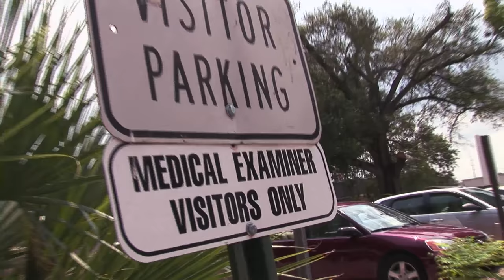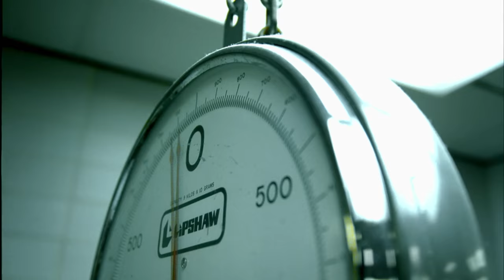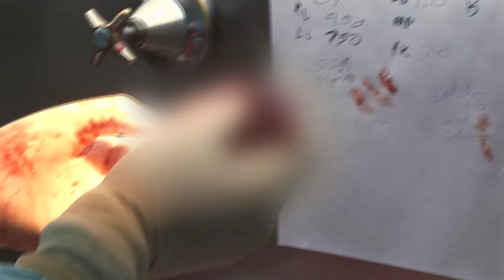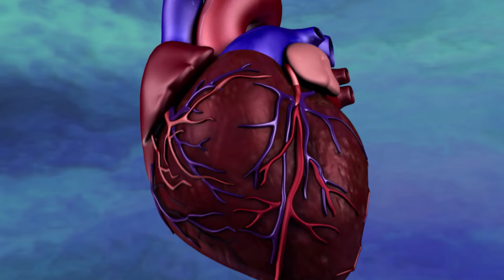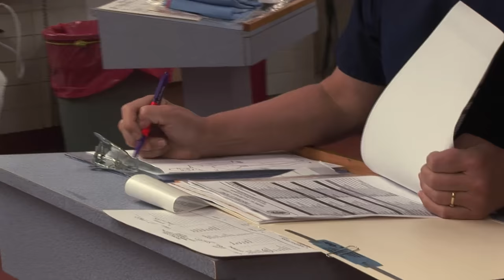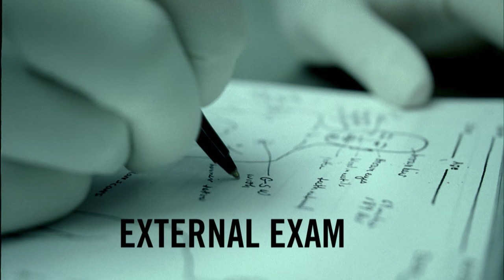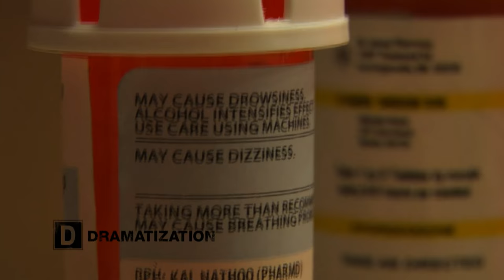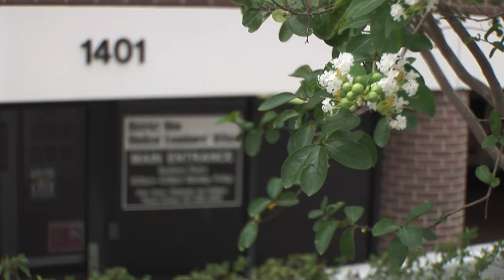Dr. G: Medical Examiner - Season 5, Episode 1 - Under The Knife - Full Episode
A hiker stumbles across a man's dead body in the woods. The victim's brother is convinced he was murdered. Dr. G must get to the bottom of this case. Was foul play really involved?